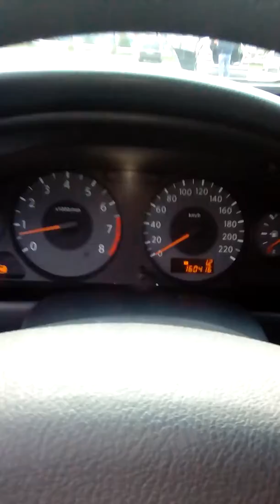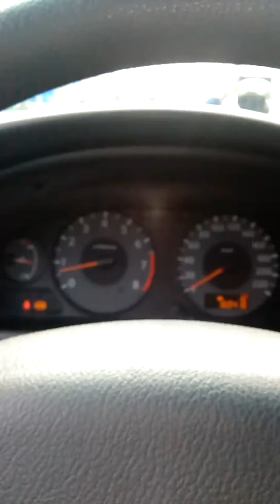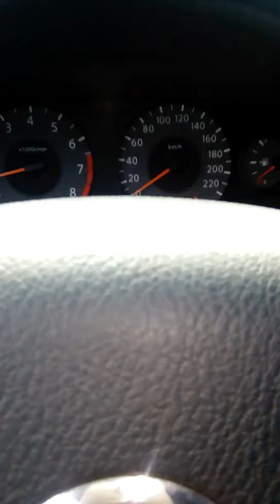Разные дороги.Большая часть по плохим дорогам,не всё по комфортным,современным автобанам.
Пробег с 2002 по 2016 год,Намотано за несколько десятилетий в общей сумме  больше 200000 км, за рулём своих личных автомобилей,разных моделей😆